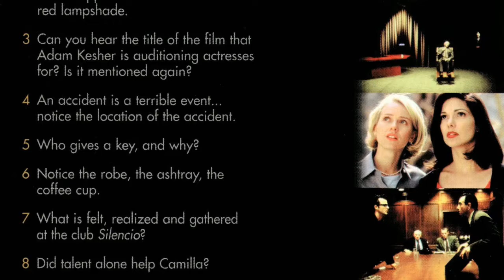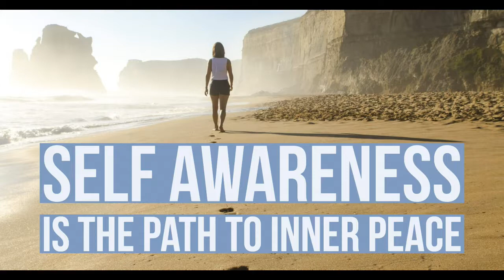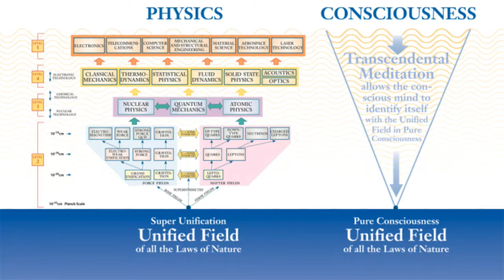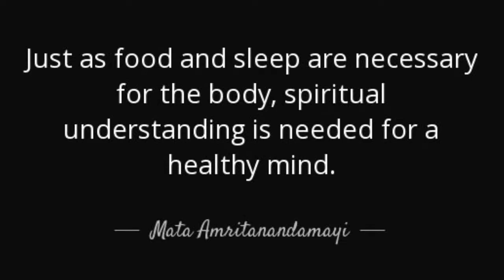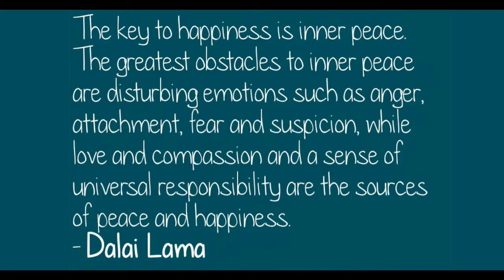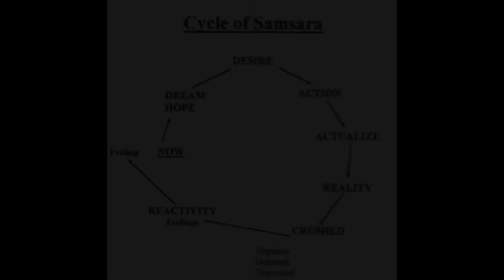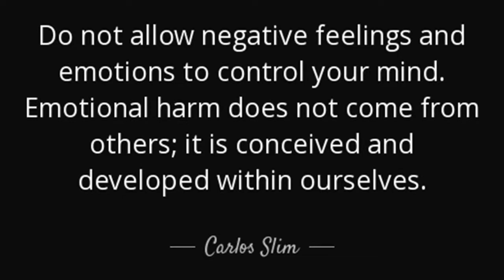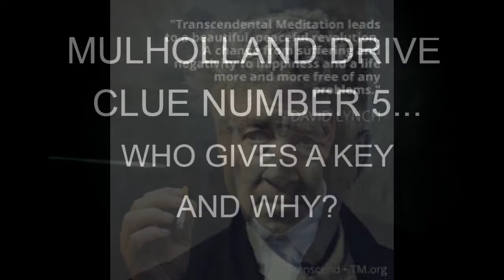Mulholland Drive Clue #5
Thus is part of a series of videos I an making to explain my take on David Lynch's film Mulholland Drive.  Lynch provided 10 clues to unlocking Mulholland drive and this video attempts to describe my answer to the 5th clue "Who gives a key and why".